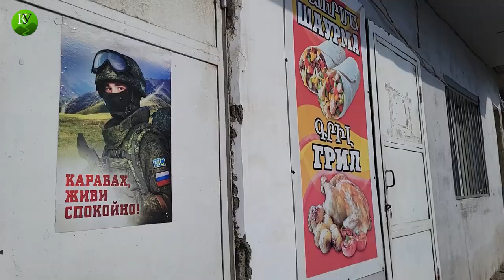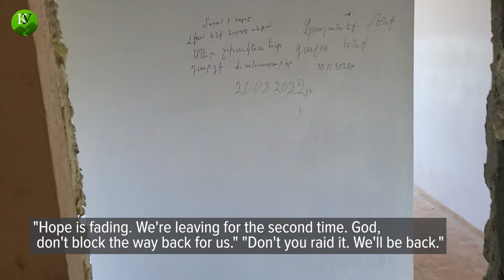The Last Day of Berdzor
When leaving the city, residents of Berdzor did not burn their houses, but took the coffins of their kin.